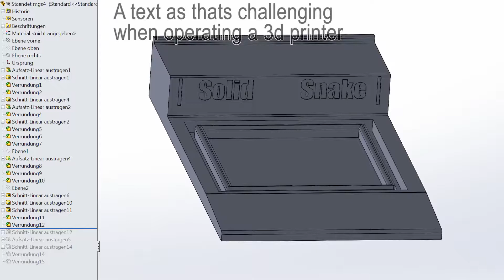Solid Snake Nendoroid Printing extended Stand 2